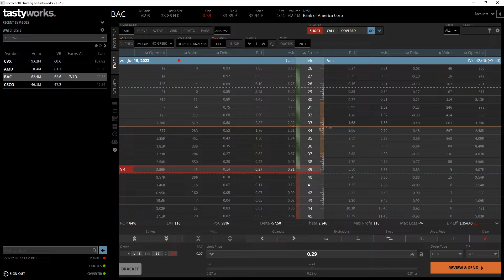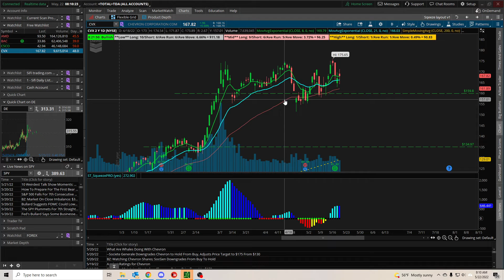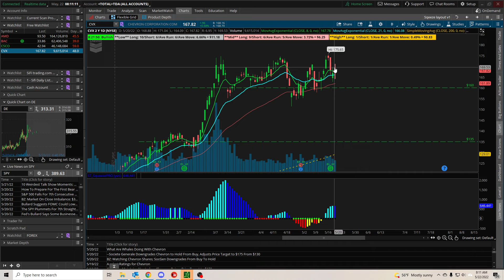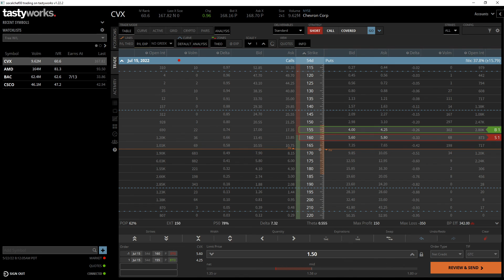5/23 Weekly Watchlist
Going into this week with a smaller watchlist as things are still crazy.
I am looking at the following plays :
$AMD Strangle
$BAC Vertical Call Spread / Short Call
$CSCO Strangle
$CVX Vertical Put Spread / Short Put